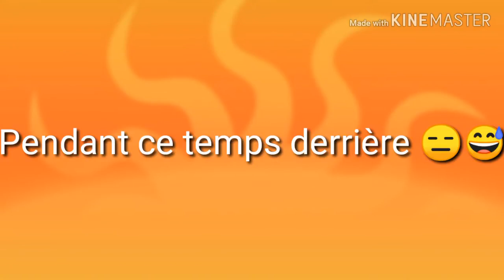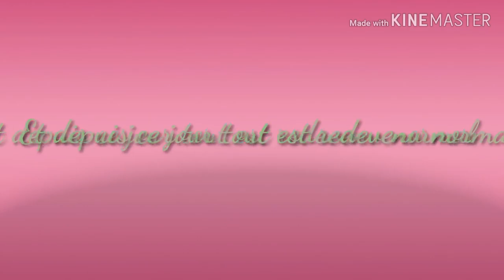Hybride mini film gacha life fr 💖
——𝗱𝗶𝗱 𝘂 𝗲𝗻𝗷𝗼𝘆 𝘁𝗵𝗲 𝘃𝗶𝗱𝗲𝗼?

༼ つ ◕◡◕ ༽つ ༼ つ ◕◡◕ ༽つ

Sugar Crash - Hey, Siri,
She is Just Sleeping,
NOAH,
I Love You For Infinity,
Your Mom is Sleeping,
Stop The Wedding,
Mama they say i'm terrorist,
WHEN SOMEONE HURT MARINETTE,
DON'T LISTEN TO A WORD I SAY,
ONLY LIARS WILL FALL,
TAG YOU'RE IT,
STOP HUMMING,
I'M JUST A KID,
YOU " HURT " MY BROTHER,
YOUR FRIEND LILA ROSSI HAS DIED,
HEY! KURAMA,
Throw it and i'll throw it back,
I know it's makeup,
LADYS DO NOT START FIGHTS,
DARK HORSE,
Smells like citrus and cinnamon,
what colour is your candy,
Take Your Stuff And Leave,
HE PUSHED ME DOWN THE STAIRS,
Ophelia,
Can You Feel My Heart ,
Did You Have A Good Day,
Magic Glass,
Take What’s Yours And Leave,
Paparapapa,
Ophelia,
I'm A Police Officer,
You Mess With Her, You Mess With Us,
Pink Or Green,
My New Twin,
Throw It And I’ll Catch It,
Childhood To Adulthood,
Laffy Taffy,
Fluttershy Snaps,
It's Just Butterfly,
Let Me Show You Hows Its Done,
Mama Said That It Was OK,
Can You Pass This To Your Brother,
The Reason Why a Random Guy Blush,
Kakegurui,
Bamboleo,
Can You Dance Like This meme,
Who...?,
Hi Come On In I'm Putting On My Bikini Meme ,
God Save The Prom Queen Meme,
Bim Bam Bum,
Sike Meme,
Am I Invisible To You,
I Kissed a Girl,
Teacher Can I Sit Right There Meme,
I Am Red Meme,
The Voices Meme,
What’s Wrong Deku,
Imma Need My Shirt Back Meme,